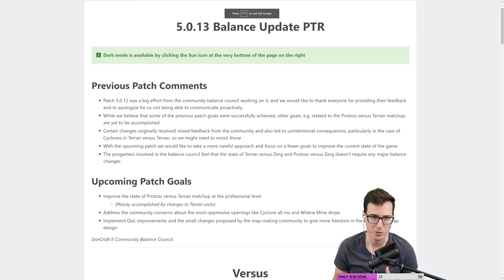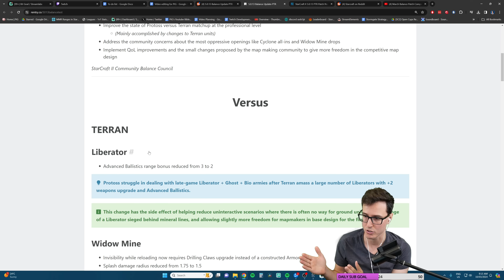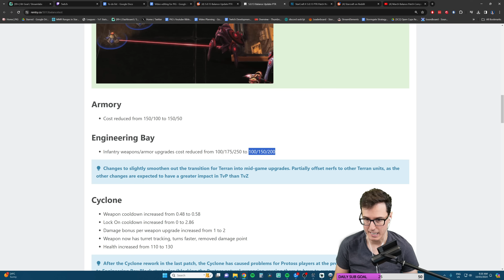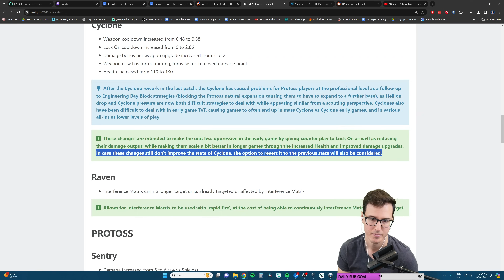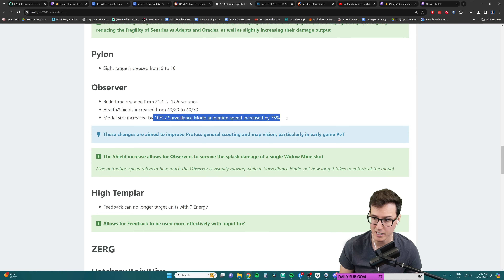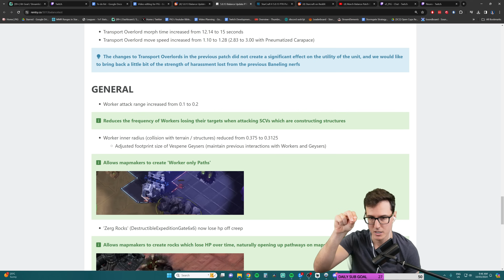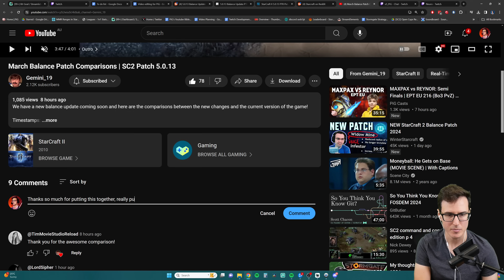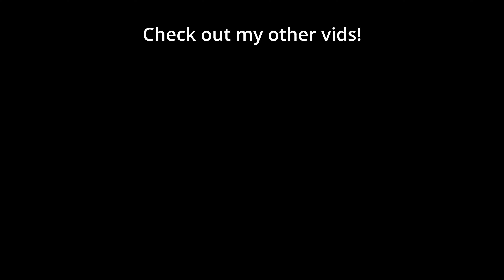This is the best sc2 patch in years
Hope I don't shoot myself in the foot but IMO it's the best balance patch we've had in years, really keen to play more games on it!